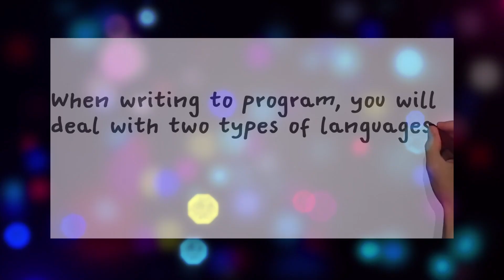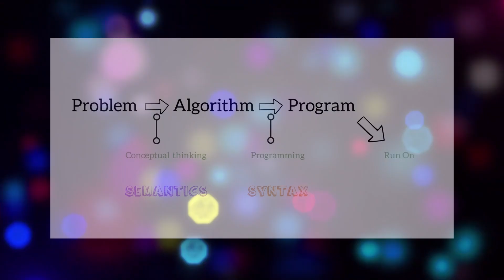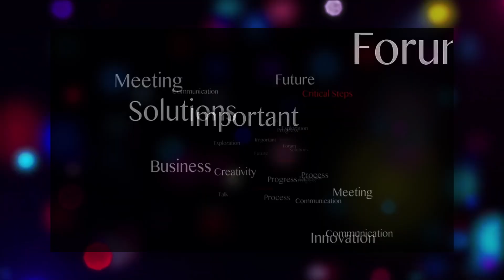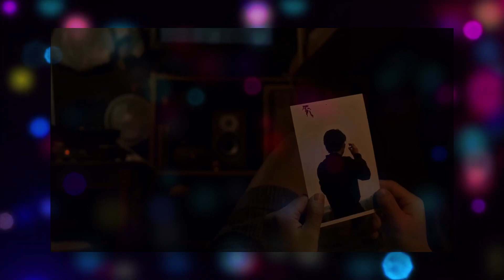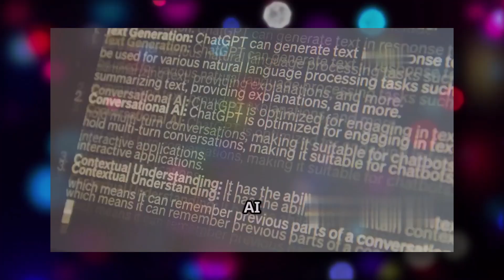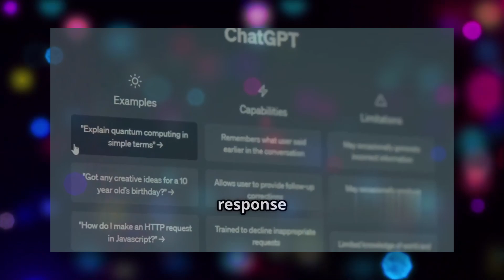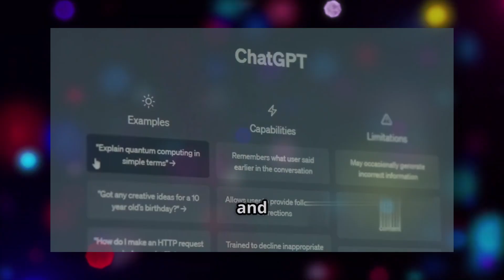45 éves kísérlet leplezi le a mesterséges intelligenciát!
Vajon a mai mesterséges intelligencia tényleg gondolkodik, vagy ez csak egy rendkívül fejlett illúzió? John Searle, a nemrég elhunyt filozófus híres "Kínai szoba" gondolatkísérlete egy 45 éves érv, amely most, a generatív AI korában aktuálisabb, mint valaha. A videóban bemutatjuk ezt a zseniális elméletet, amely megkérdőjelezi, hogy egy gép valaha is képes lehet a valódi megértésre a puszta szimbólum-manipuláción túl. Felfedezzük a különbséget a szintaxis és a szemantika között, és megvizsgáljuk, hogy a mai nagy nyelvi modellek valóban csak a Kínai szoba digitális megtestesülései-e. Tarts velünk, és derítsük ki együtt, mi kell ahhoz, hogy egy gép valóban tudatra ébredjen!

00:00:00 Bevezető: John Searle öröksége
00:01:13 A Kínai Szoba gondolatkísérlet
00:03:49 Szintaxis vs. Szemantika: Miért nem ért az MI?
00:04:29 A Kínai Szoba és a mai mesterséges intelligencia
00:06:05 A megoldás: Testet az MI-nek?

Tech tartalom, ami a csatornáról kimarad:
Tech Percek Magazin